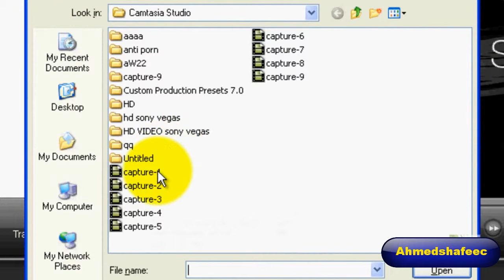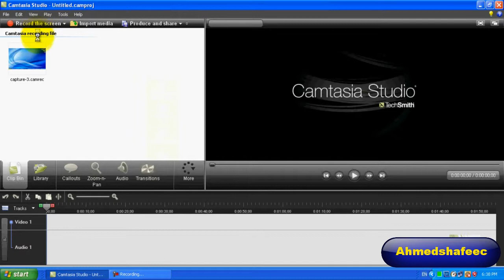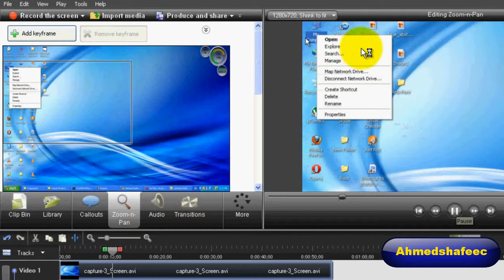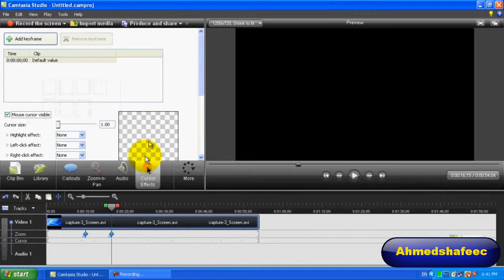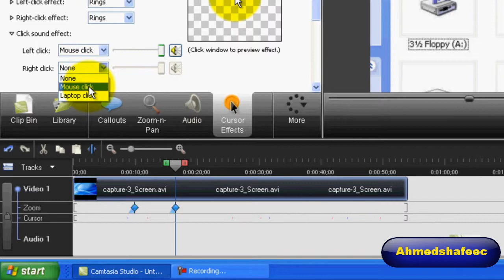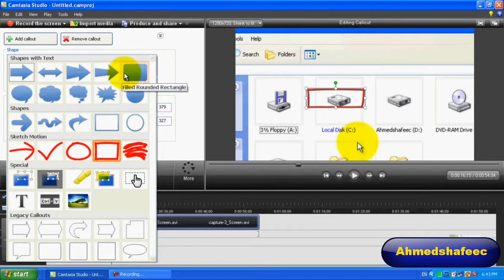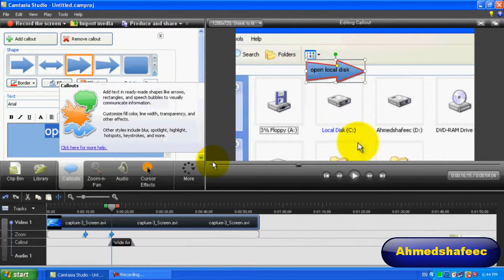Waa sida lo sameyo video adiga oo isticmalayo Camtasia Studio